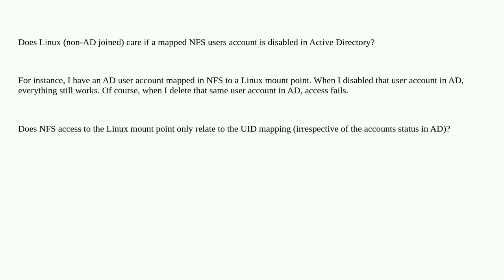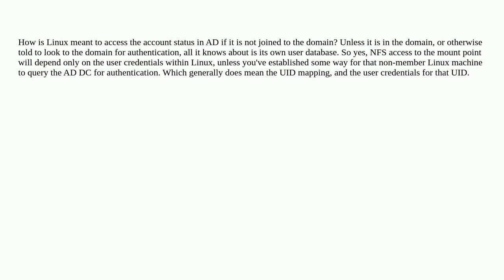NFS mapping a disabled account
A special thanks goes out to the awesome community

  nfs